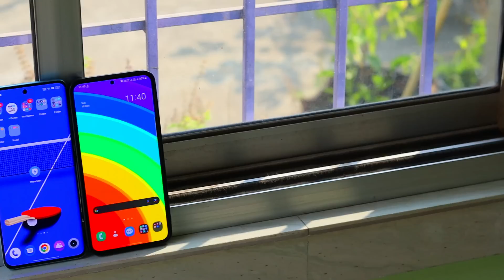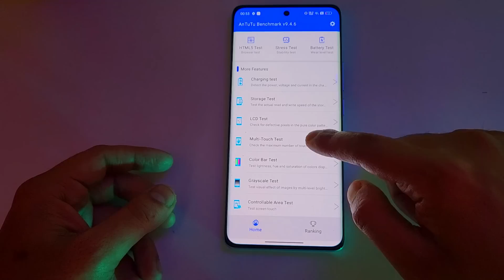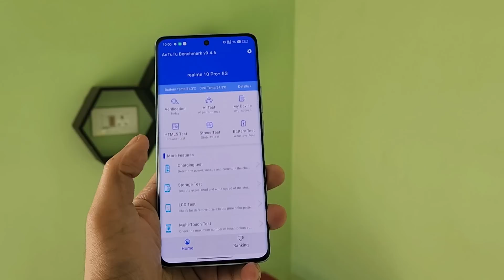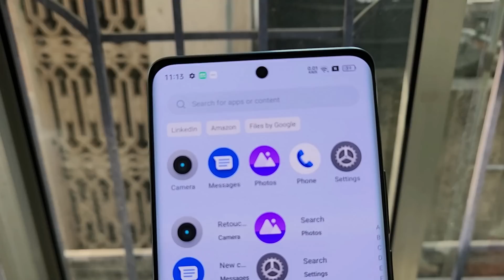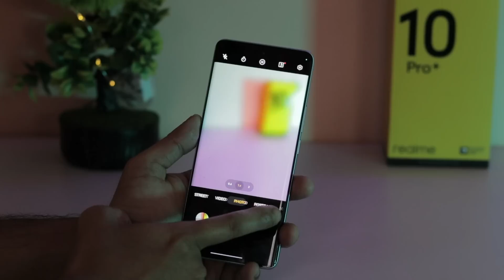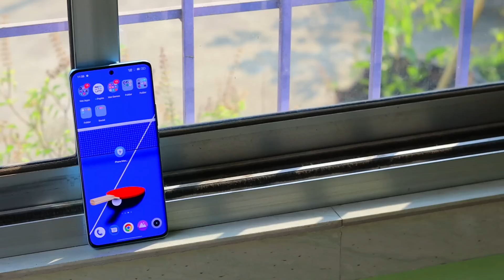Realme 10 Pro Plus কার্ভড ডিসপ্লে সাথে সমস্যা। Realme 10 Pro Plus Review in Bangla